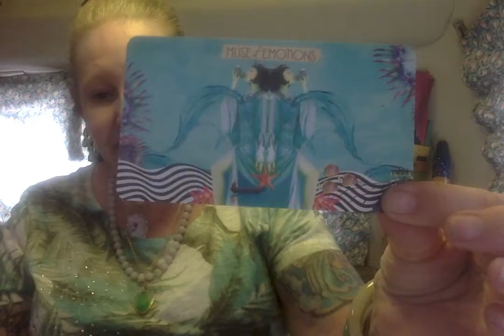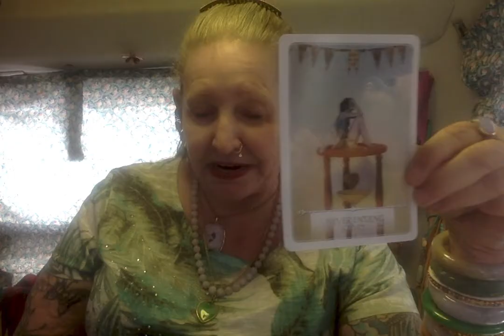Never Ending Story - Reflect - Muse of Emotions ----- Ganga Tarot -